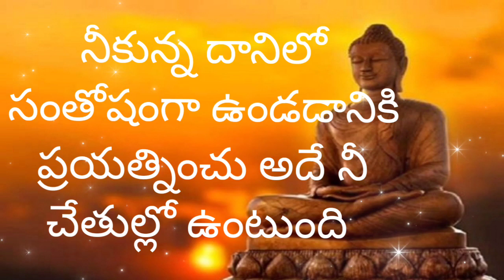నువ్వు సంతోషంగా ఉండాలంటే రహస్యం కోపాన్ని తగ్గించుకో ఉన్న దాంట్లో ఆనందంగా ఉండే ప్రయత్నం చెయ్యి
నువ్వు సంతోషంగా ఉండాలంటే రహస్యం కోపాన్ని తగ్గించుకొని ఉన్నంతలో ఆనందముగా  ఉండడానికి ప్రయత్నం చెయ్యి